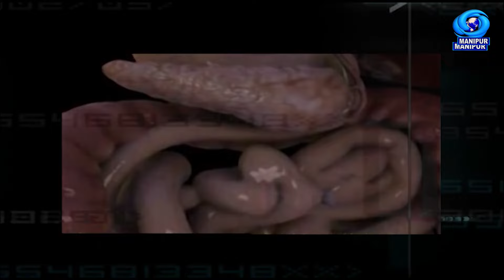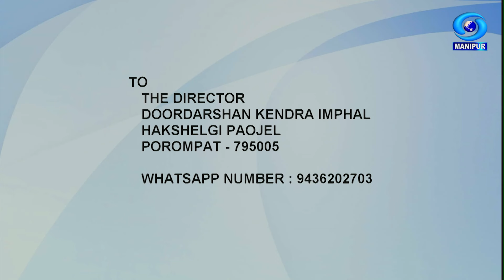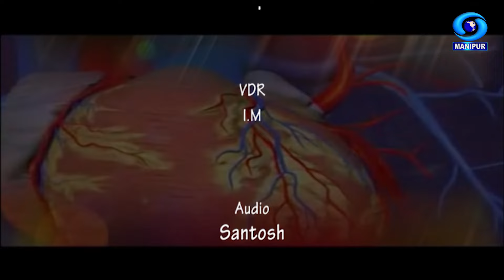HAKSHELGI PAOJEL | Eshing Echaogi Matungda Thengnaba Skin Gi Problem Sing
DD MANIPUR PRESENTS HAKSHELGI PAOJEL

Episode -  450

Topic :  Eshing Echaogi Matungda Thengnaba Skin Gi Problem Sing

Expert :  Dr. Salam Bocha
Senior Dermatologist
State Leprogy Officer, Manipur Health Services

Anchor :  Girija